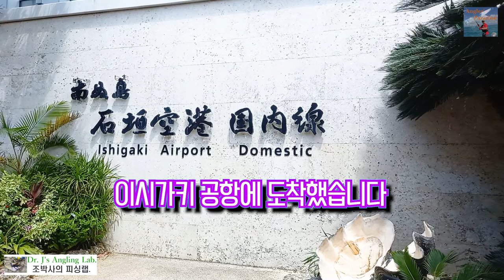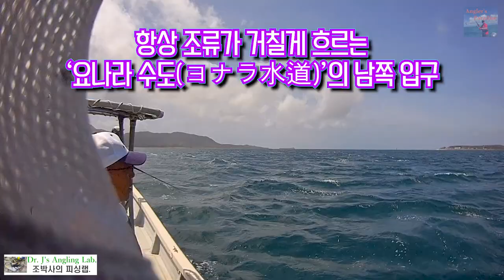THE FISHERMAN 2023. 7. anglers paradise30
오키나와 이시가키섬 을 다녀왔습니다. 오랜만에 아들과 단둘이 부자간 동맹이었습니다. GT낚시를 가르쳐 주고 싶었는데 그 동안 사정이 많다보니 이제야... GT낚시가 어떤 것인지 전수할 수 있는 좋은 기회가 되었습니다.